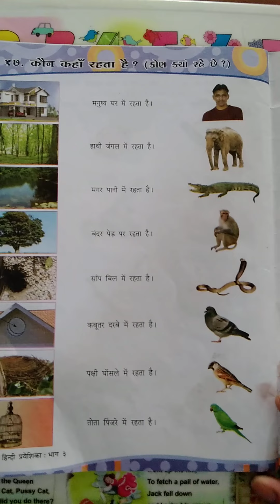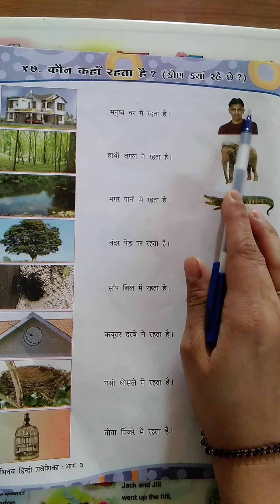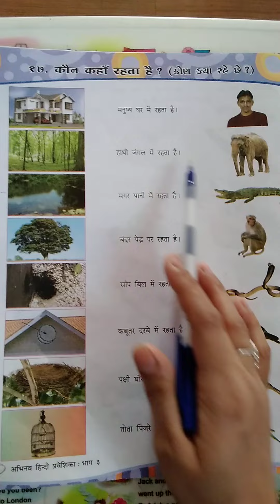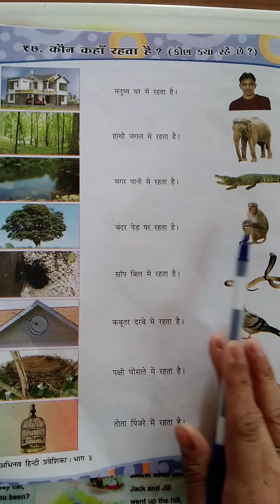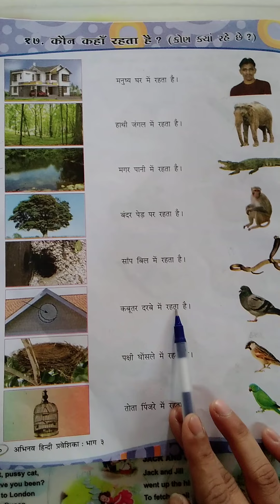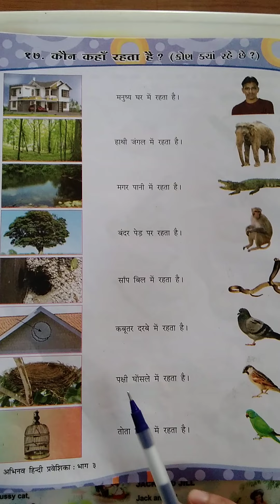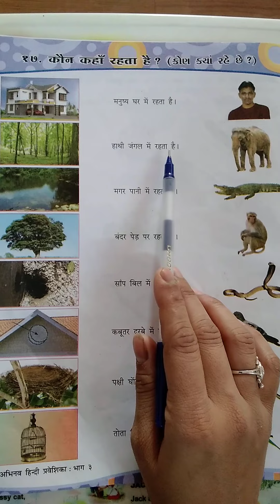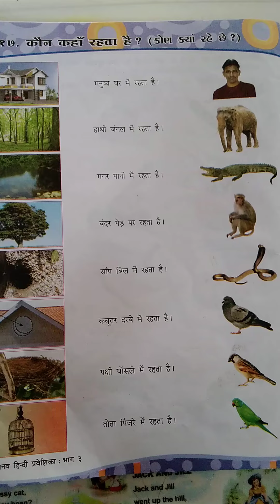Std 3 hindi p chap 17 part 1 date 15 4